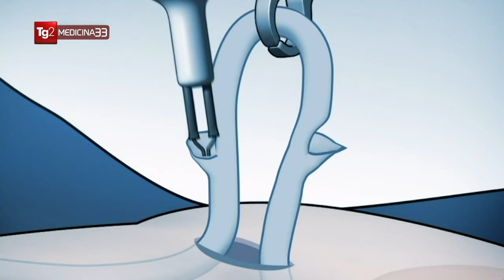TG2 Medicina 33. Presentado por Laura Berti. Invitado Prof. Gabriele Antonini.